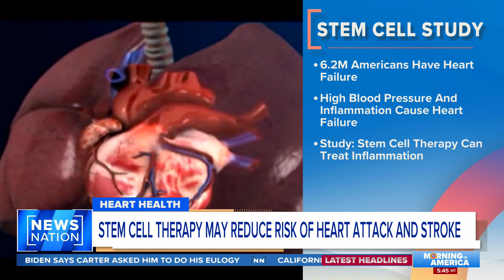Cardiologist on stem cell therapy that may reduce risk of heart attack, stroke | Morning in America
A new study shows that stem cell therapy could reduce the risk of heart attack and stroke in some patients with chronic heart failure. NewsNation medical contributor Dr. Dave Montgomery broke it all down, explaining what stem cells are and how they could be used to reduce the risk of heart attack and stroke in failing hearts.